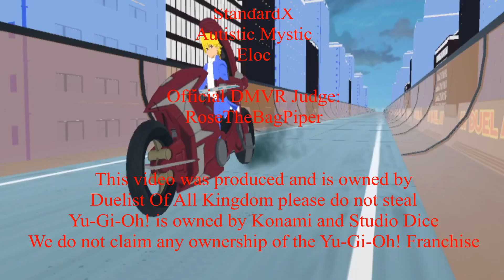Joey Wheeler's Gambling Intervention II Yugioh! VR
Joey's gambling cards have given him a gambling problem. Yusei is paid to help him with it, but Joey isn't ready to put the dice away yet.

@dylian407 - Joey Wheeler
@ElocTheGuy  - Yusei Fudo
@Superderpynerd  - Seto Koiba
@dastandardgaming2948  - Yugi